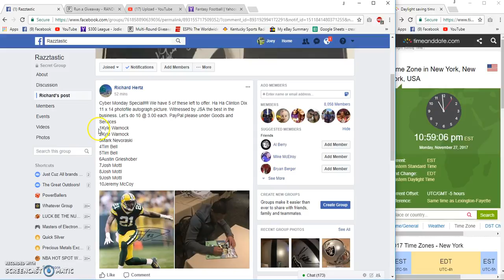richard Hertz WC Ha Ha #2